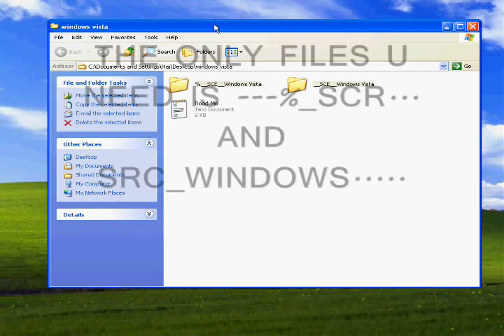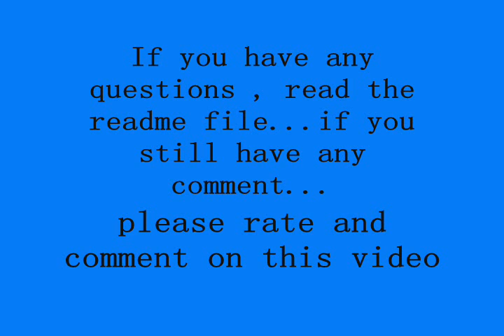PSP windows vista !! NOT A PORTAL !! ( easy way)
works only on custome firmwares (cfw) only